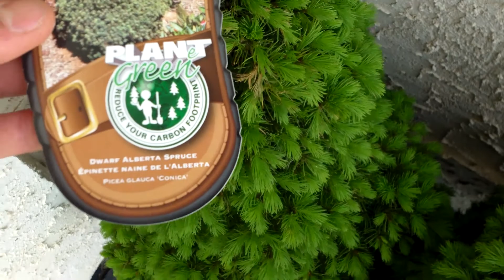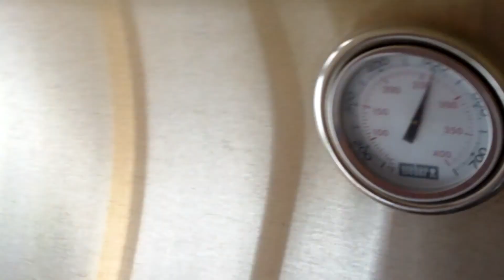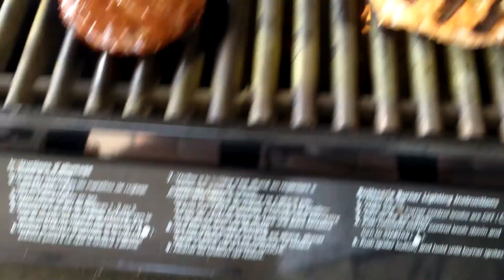Pissing War Saviour (of the shrubberies)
f.BLOG: It is mothers day, so I ran for 2.5hrs and then helped at the parents acreage!  Dogs, frogs, tractormobiles, bbq, shrubberies...